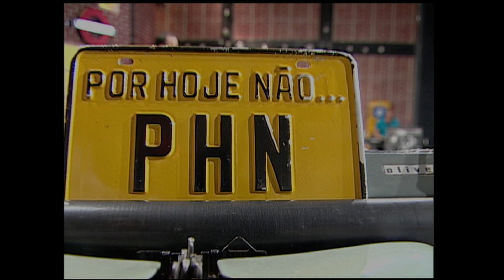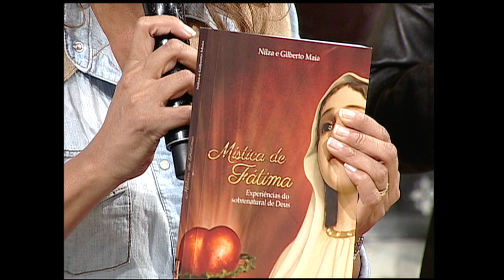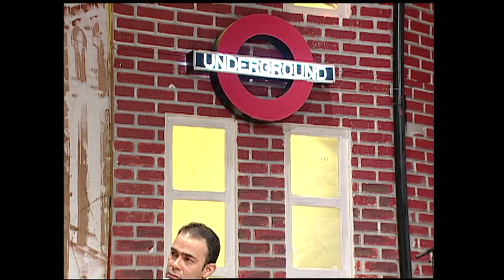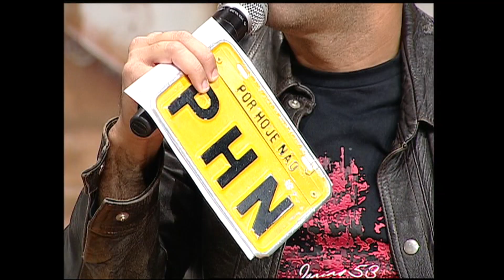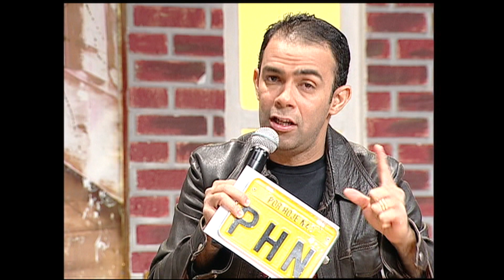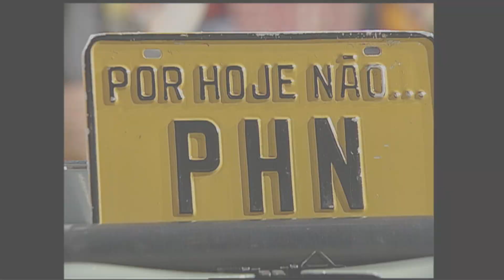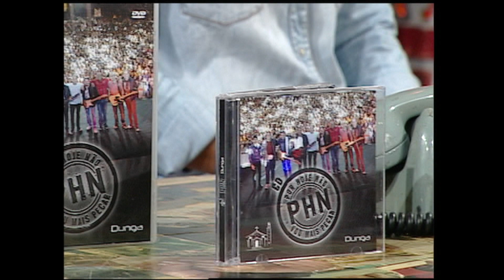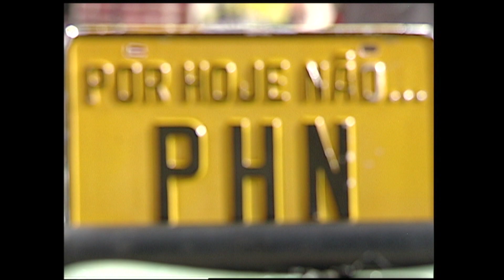PHN - 29/05/18 - Testemunho : Valmir Lafraia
O Programa PHN assim também como a própria proposta PHN é de característica simples e direta para que os telespectadores se encontrem com uma forma acessível de viver em Deus. Em todos os programas temos um ou dois testemunhos que nos levam a acreditar que é possível recomeçar sempre, é claro, sempre com a graça de Deus.